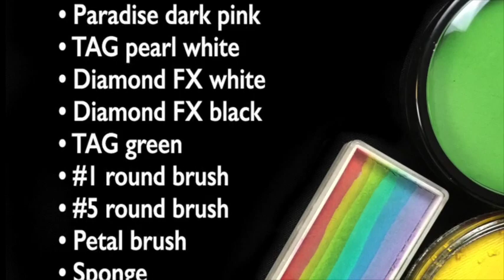Flamingo Sunset Mask Face Painting Tutorial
Learn, share, and improve with other face painters in our Facebook Learning Group (FacePaint 411):